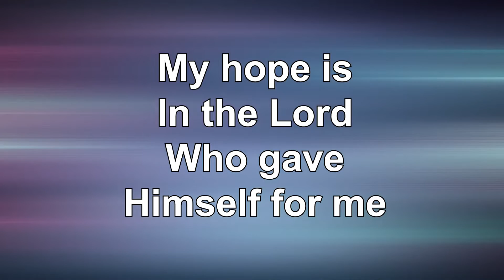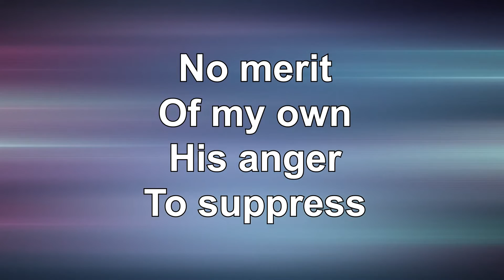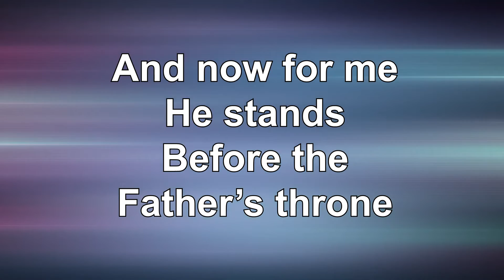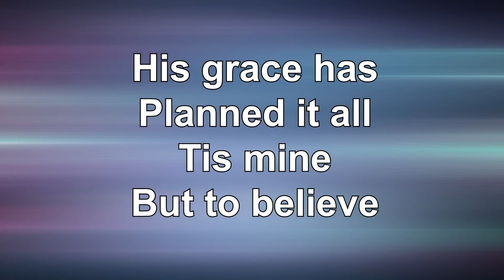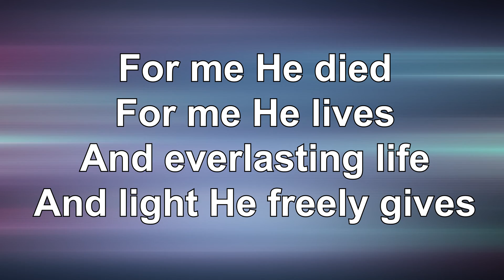My Hope Is in the Lord CPBC